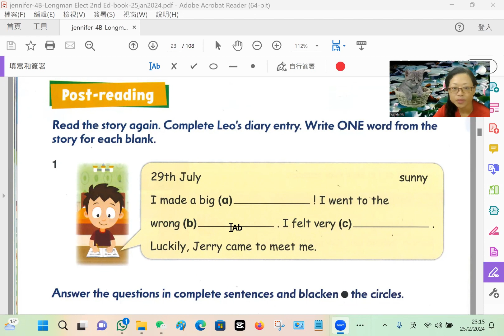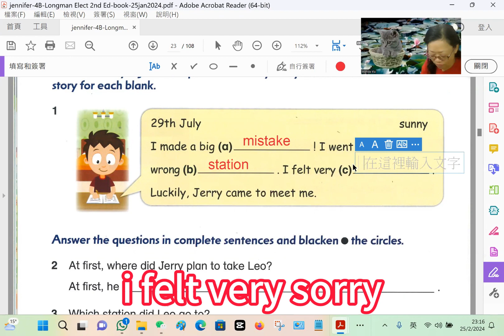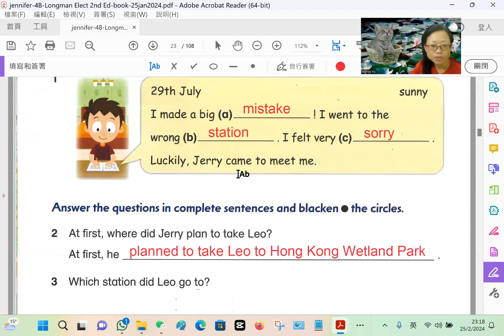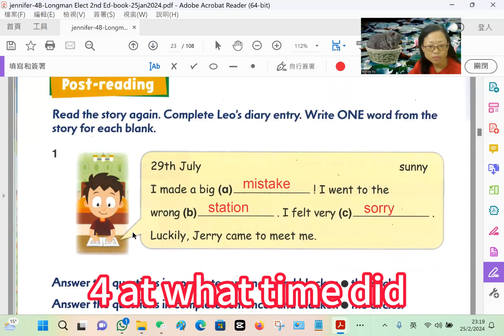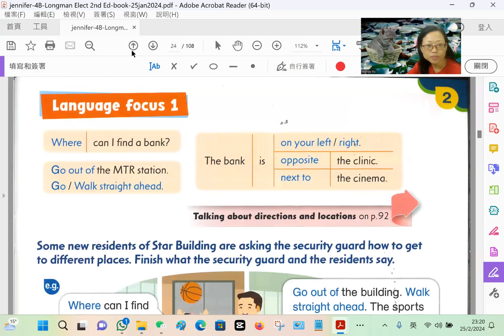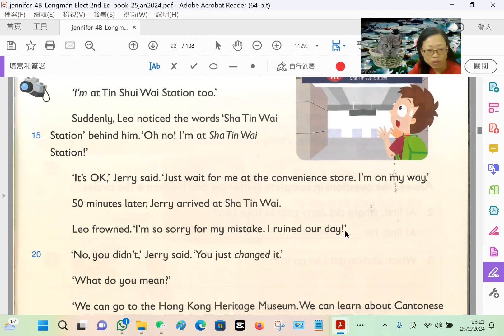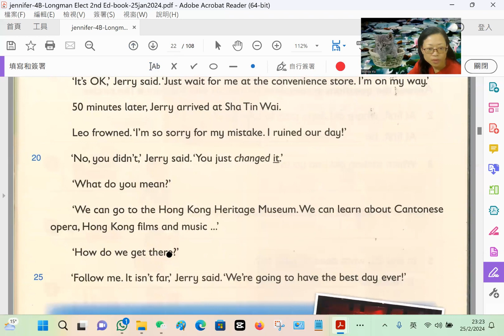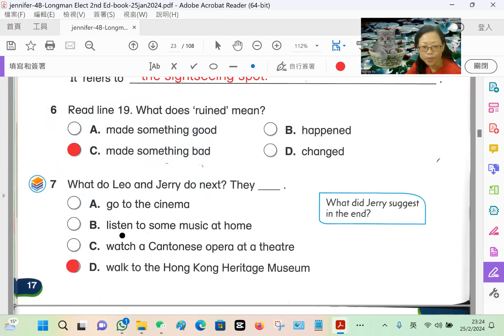[廣東話 香港課程] 小學4年級下學期 英文閱讀問題及如何找答案 第20課-jennifer 4B book unit 2 -a day out Q&A- passage on 第19課